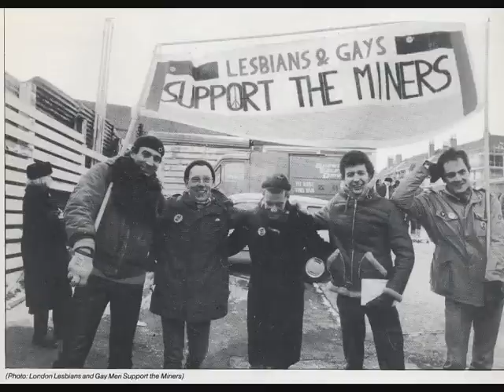John McCullagh - I'll Dance On Your Grave Mrs Thatcher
John McCullagh I'll Dance On Your Grave Mrs Thatcher Taken from his brilliant Debut EP which is available to buy exclusively